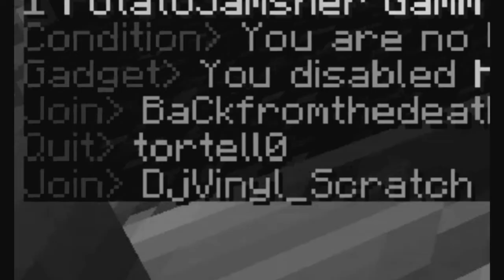Paintball episode 93: TORTELL!!!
Hey Bobbers! In this episode of Paintball, Latefilms and I face off against are greatest opponent yet Tortell. Will we survive, watch.

Friend:-